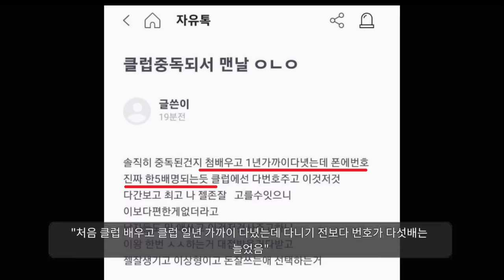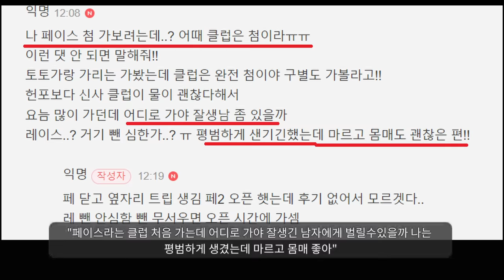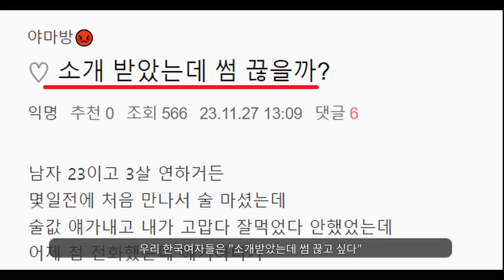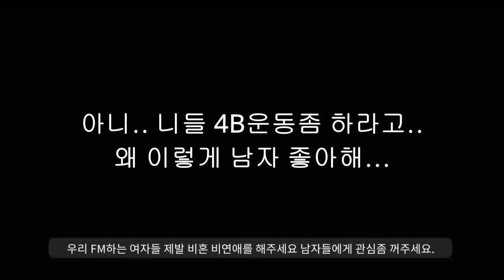심각한 2024년 헌팅포차 근황